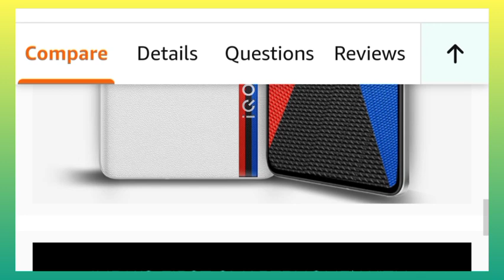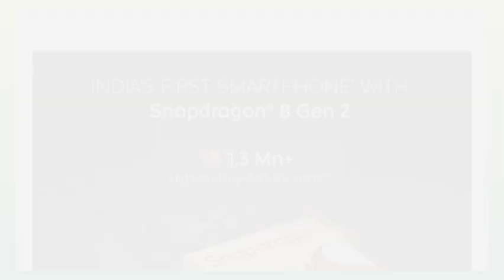The most powerful smartphone - iqoo 11 5g | 5000Mah | ऐसा मोबाइल कभी नही देखा होगा 😱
iqoo 11 5g unboxing
iqoo 11 5g mobile fhone